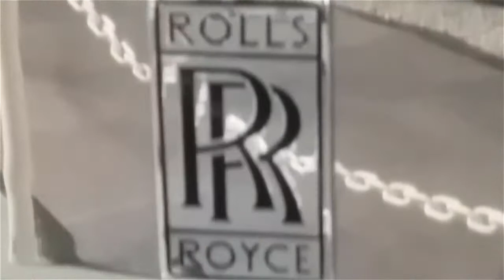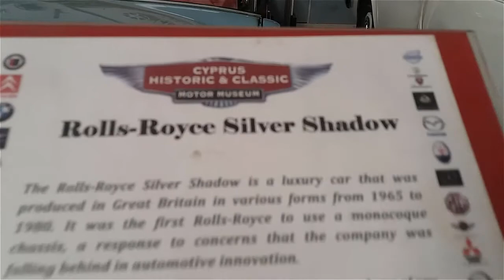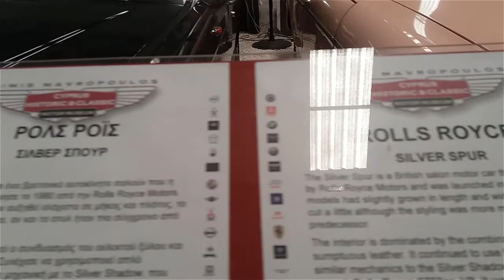ЛЮБИМАЯ НА КАПОТЕ...ДУХ ЭКСТАЗА...РОЛЛС РОЙС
ИНТЕРЕСНЕЙШАЯ ИСТОРИЯ СОЗДАНИЯ ДУХА ЭКСТАЗА - СИМВОЛА И ТАЛИСМАНА АВТОМОБИЛЕЙ РОЛЛС-РОЙС. И РАССКАЗ О ТРАГИЧЕСКОЙ СУДЬБЕ МОЛОДОЙ КРАСИВОЙ ЭЛЕОНОРЕ - ПРОТОТИПУ СТАТУЭТКИ "ЛЕТЯЩАЯ ЛЕДИ" ИЛИ, КАК ЕЕ ЕЩЕ НАЗЫВАЮТ, "ДУХ ЭКСТАЗА".

НА МОЕМ КАНАЛЕ ВЫ ТАКЖЕ МОЖЕТЕ ПОСМОТРЕТЬ И ДРУГИЕ ВИДЕО В ЭТИХ ПЛЕЙЛИСТАХ: